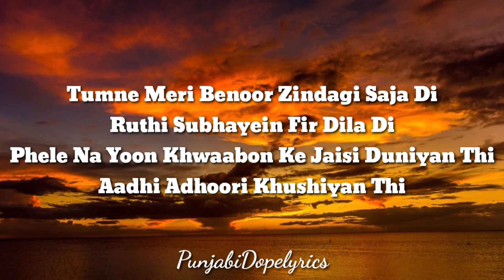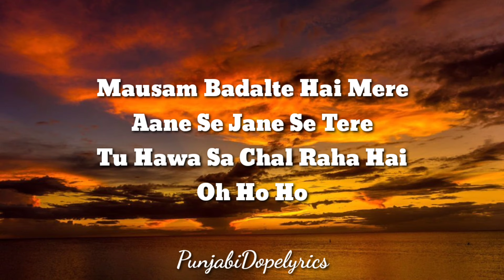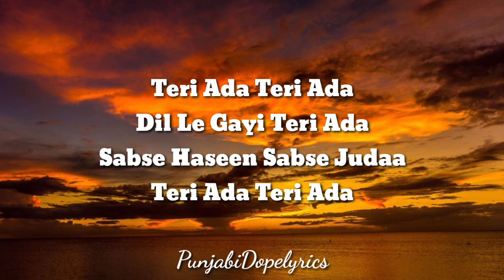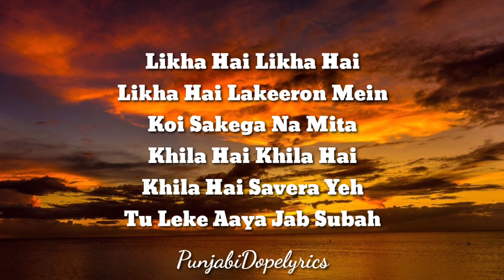Teri Ada (Lyrics) - Mohit Chauhan ft. Saumya U | Mohsin Khan, Shivangi Joshi | Kunaal V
Teri Ada Lyrics by Mohit Chauhan ft. Saumya Upadhyay is Latest Hindi song with music given by Kaushik-Guddu and starring Shivangi Joshi, Mohsin Khan. Teri Ada song lyrics are written by Kunaal Vermaa while music video has been released by VYRL.

Teri Ada Song Info:

Song:Teri Ada
Singer(s):Mohit Chauhan, Saumya Upadhyay
Musician(s):Kaushik-Guddu
Lyricist(s):Kunaal Vermaa
Cast:Mohsin Khan, Shivangi Joshi
Label(©):VYRL Originals

Tumne Meri Benoor Zindagi Saja Di
Ruthi Subhayein Fir Dila Di
Phele Na Yoon Khwaabon Ke Jaisi Duniyan Thi
Aadhi Adhoori Khushiyan Thi

Mera Jahaan Poora Huaa
Tujhme Hoon Mein Dooba Huaa
Kaise Karoon Taareef Main
Tu Hi Bata

Teri Ada Teri Ada
Dil Le Gayi Teri Ada
Sabse Haseen Sabse Judaa

Mausam Badalte Hai Mere
Aane Se Jane Se Tere
Tu Hawa Sa Chal Raha Hai

Pehle Kadam Se Dilon Ki
Teri Meri Manzilon Ki
Tu Kahani Likh Raha Hai

Tu Hi Bata Haan

Likha Hai Likha Hai
Likha Hai Lakeeron Mein
Koi Sakega Na Mita
Khila Hai Khila Hai
Khila Hai Savera Yeh
Tu Leke Aaya Jab Subah

love song,
romantic song,
teri ada status,
teri ada viral,